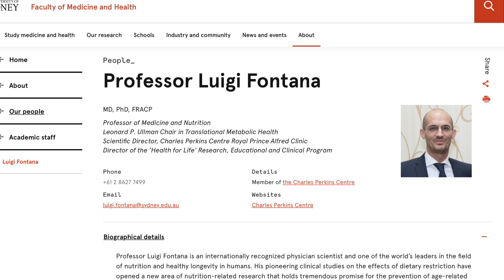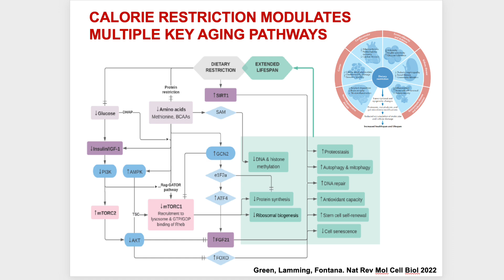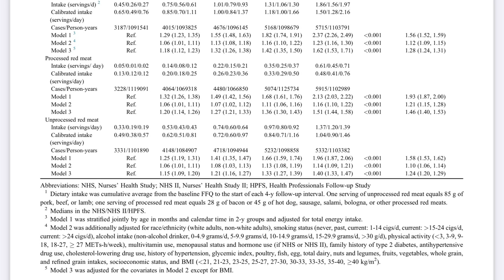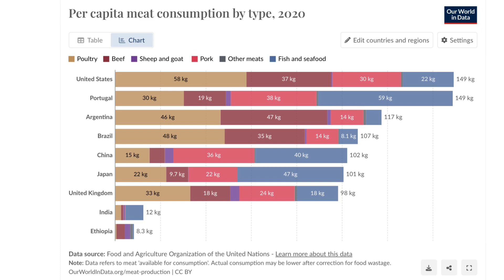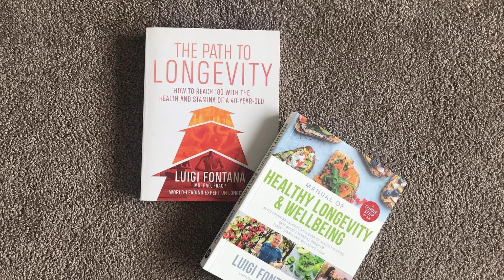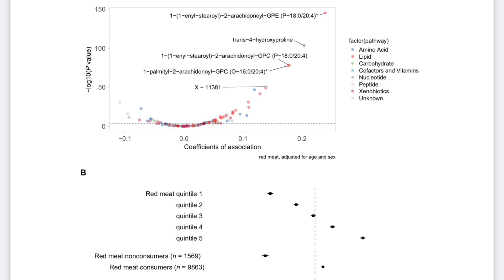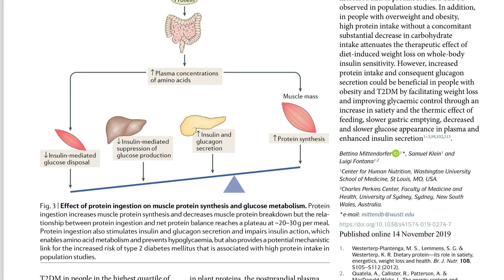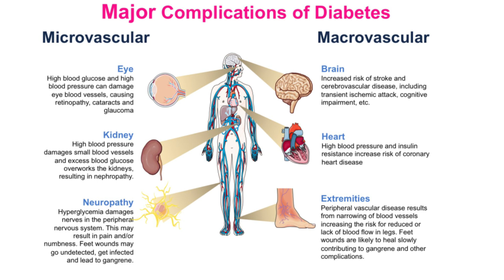Consumption of red meat linked to a 62% increase in the risk of type 2 diabetes | Prof Fontana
epidemiological study involving 216,695 females and males, suggesting that red meat intake is associated with a high risk of developing diabetes. Yes, up to a 62% higher risk of Type 2 Diabetes with an almost linear dose-response pattern.

 Comparing extreme intake quintiles revealed processed red meat was linked to a 51% higher T2D risk, while unprocessed red meat was associated with a 40% higher risk. These associations remained strong even after adjusting for BMI, a significant mediating factor, with over 50% of the diabetes risk attributed to red meat intake being accounted for by time-varying BMI.

Continuous analysis highlighted that each 1 serving per day increment in total red meat correlated with a 1.28 times higher T2D hazard. When compared with people who consumed less than 0.20 servings of total red meat per day, risk of T2D increased from 1.18 times among those in 0.20 to 0.40 servings per day category to 1.97 times among those in  more than 1.40 servings/d category.

 Interestingly, higher physical activity levels did not mitigate the risk associated with red meat intake.

Replacing total red meat with nuts, legumes, and dairy was associated with lower T2D risk. Substituting 1 serving per day of nuts and legumes resulted in a 30% lower risk, while replacing with total dairy showed a 22% lower risk.

This study supports current dietary recommendations for limiting consumption of red meat intake and emphasizes the importance of different alternative sources of protein for T2D prevention.